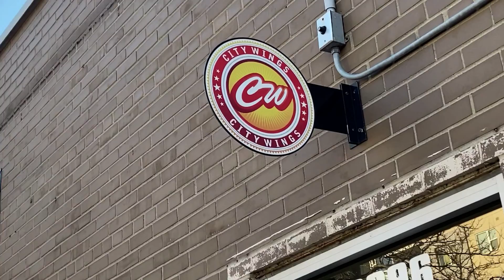NO APOLOGIES - LINK SINATRA (OFFICIAL VIDEO)